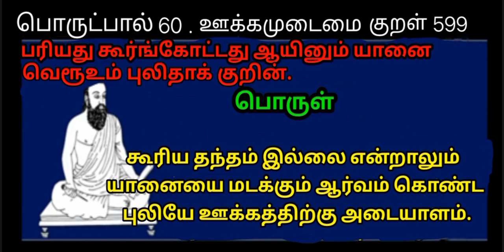Thirukkural / World Tamil Friends Thinam oru Thirukkural / Kural 599 / திருக்குறள் / குறள் 599